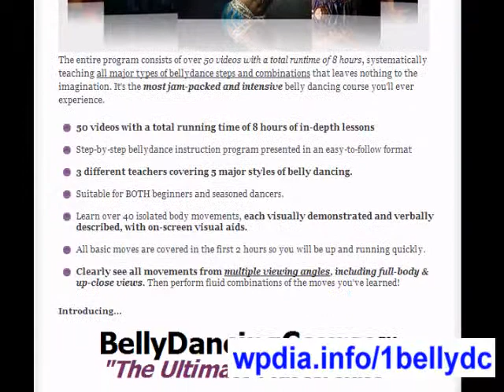Belly Dancing Course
- more info about Belly Dancing Course by Mariella Monroe. Belly Dancing Course website.

Belly Dancing Course includes:

-50 videos (8 hours) of dance instruction.
-All five major styles of belly dancing (American Cabaret, Egyptian Oriental, U.S Tribal, -Gothic & Tribal Fusion, Turkish Didem).
-40 isolated body movements which become full dance sequences when combined.
-Selection of belly dance music and rhythms.
-One year of one on one Skype coaching with Mariella Monroe.